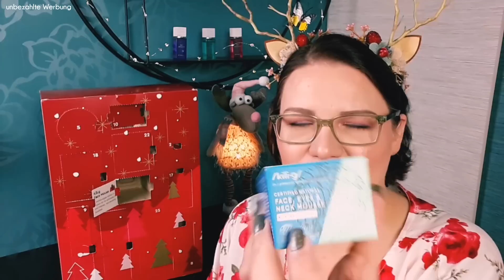Holland & Barrett 25 Days of Natural Beauty Adventskalender 2020 | Unboxing + Verlosung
Unboxing Holland&Barrett Adventskalender 2020 mit Clean Beauty Produkten und Verlosung

Hallo Butterflies,
heute geht es um einen Adventskalender, der mit veganen Clean Beauty Produkten, einen Gesamtwarenwert von 200 Euro wirbt und aus England kommt. Es ist der Holland & Barrett 25 Days of Natural Beauty Advent Calendar und ja, er hat gleich 25 statt 24 Türchen.
Mich hat der Kalender begeistert, aber seht selbst... einen Teil der Produkte gibt es auch wieder zu gewinnen.
Viel Spaß, viel Glück und liebe Grüße,
eure 🦋 Nicole

Das trage ich auf meinen Lippen:
CLINIQUE Pop Lip Colour + Primer 13 Love Pop
Und das auf meinen Augen:
MORPHE X Maddie Ziegler The Imagination Palette
Und das auf meinem Kopf*:

In diesem Video gibt es eine Verlosung:
Eine Person kann, die im Video für die Verlosung gezeigten Produkte, gewinnen.
Um an der Verlosung teilzunehmen musst du:
☆ mir einen lieben Kommentar schreiben und den NaturalBeauty verwenden

Die Verlosung geht bis zum 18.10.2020, Ende 04.00 Uhr morgens.
Der/Die Gewinner/in wird per Antwort auf seinen/ihren Kommentar am gleichen Tag benachrichtigt.

YouTube hat nichts mit dem Gewinnspiel zu tun. Die Verlosung ist ab 18 Jahre oder mit schriftlicher Einverständniserklärung der Eltern falls ihr gewinnt. Die Verlosung gilt nur für Deutschland und Österreich. Der Rechtsweg ist ausgeschlossen. Keine Barauszahlung. Doppelte Kommentare werden von der Verlosung ausgeschlossen. Im Falle eines Gewinnes werden deine Daten ausschließlich von mir für den Versand verwendet.

VERGÜNSTIGUNGEN*

❤ beautylove-The Natural Box:
Code: GREENBUTTERFLY

❤ My little Box:
Code: FRIEND52317

❤ Glossybox:
NICOLE-R2RG

CASHBACK*
❤ iGraal: